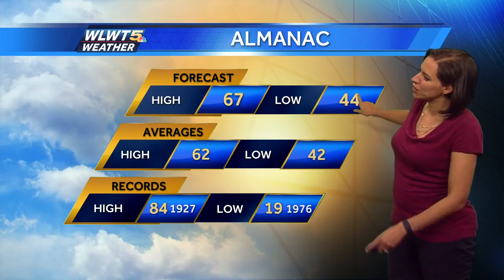Pleasant and Mild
Highs today will peak in the mid to upper 60s but then a weekend warm-up is expected.